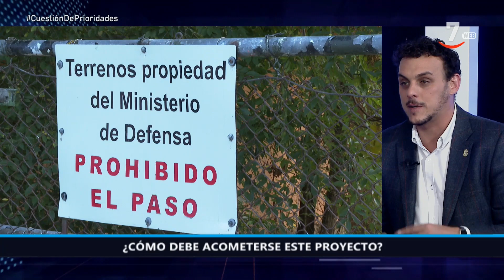Entrevista al alcalde de Toro, Zamora, Tomás del Bien Sánchez | Cuestión de prioridades